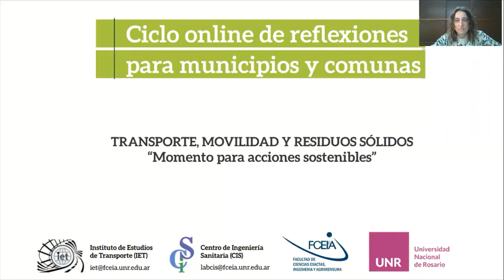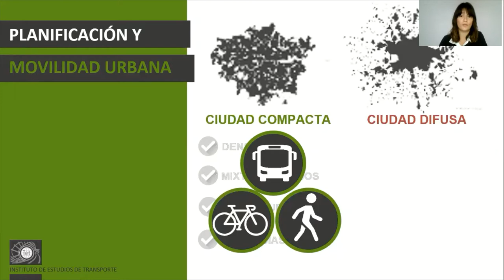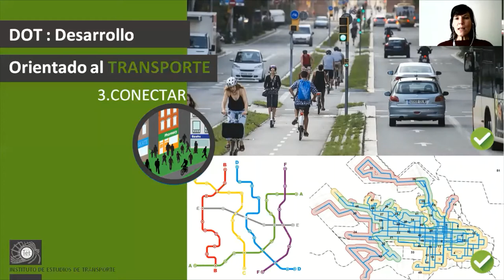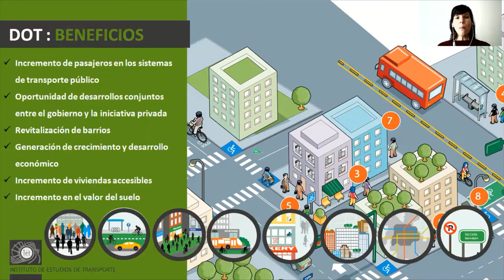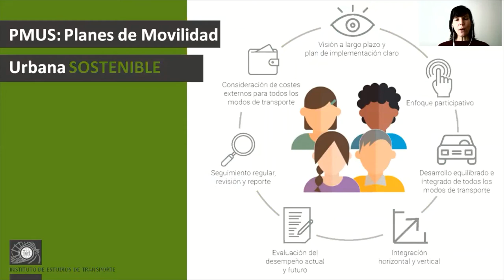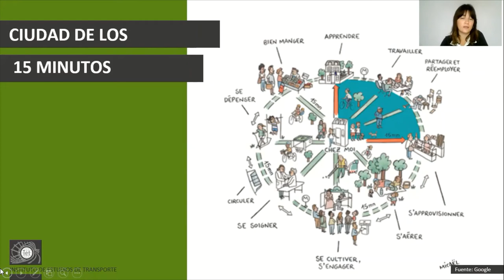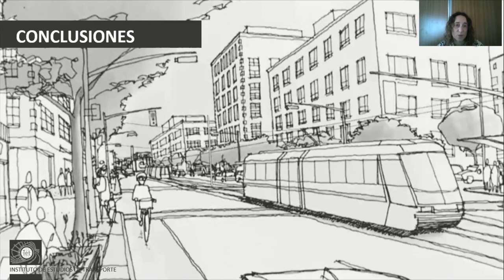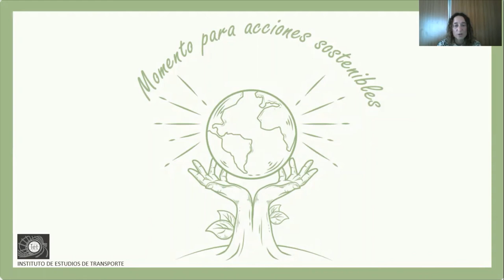Nuevas ciudades, desarrollo orientado al transporte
Octavo encuentro del Ciclo online de reflexiones para municipios y comunas. Facultad de Ciencias Exactas, Ingeniería y Agrimensura - Universidad Nacional de Rosario